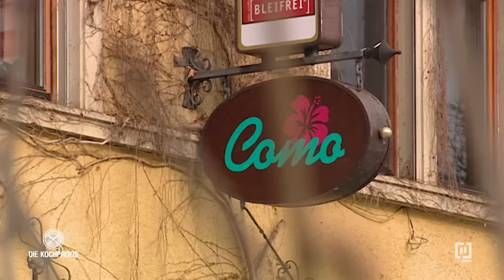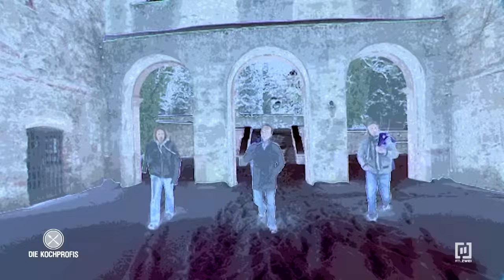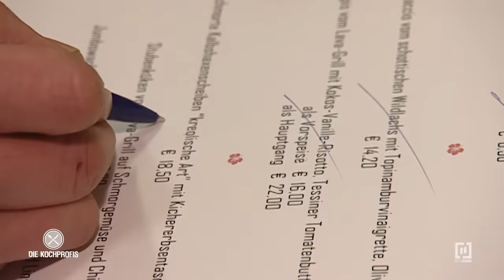😒 Keine Gaumenfreuden! - Da würde ich nicht nochmal kommen! 😨| Die Kochprofis - Einsatz am Herd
Im Restaurant "Como" scheint nichts zu passen. Die Servicekraft schiebt es auf die Köchin, die Köchin auf die Chefin, dass das Lokal nicht läuft.
Können die Kochprofis Frank Oehler, Mike Süsser und Andi Schweiger die Weichen neu stellen und dem Restaurant eine neue Chance geben?

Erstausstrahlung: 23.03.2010